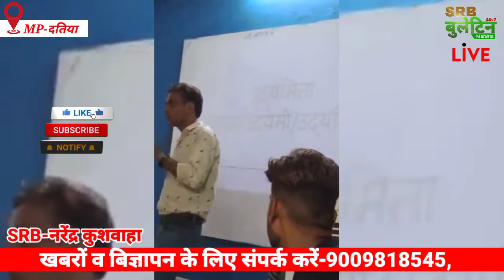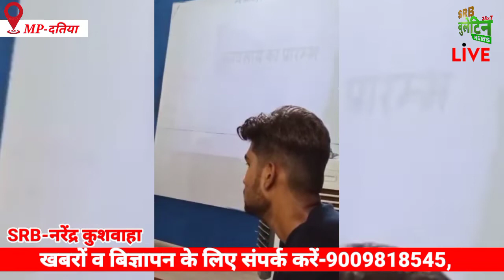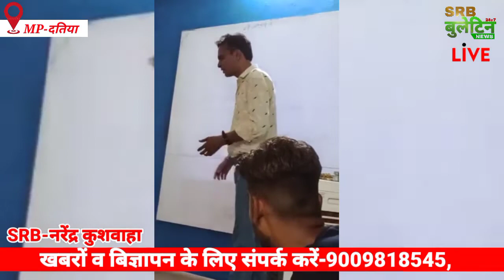उद्यमिता विकास पर एक दिवसीय कार्यशाला सम्पन्न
*राष्ट्रनिर्माण में युवाओं की महती भूमिका- जगत शर्मा*

*स्वरोजगार स्थापित कर उद्यमी बनकर विकास में सहभागी बनें- भानु शर्मा*

*युवा स्वयं अपने लक्ष्य को निर्धारित कर सर्वांगीण विकास में सहभागी बनें- रामजीशरण राय*

उद्यमिता विकास कार्यक्रम एक दिवसीय का आयोजन भारत कंसलटेंसी सर्विस के तत्वावधान में गणेश अकादमी के सभागार में आयोजित किया गया। जिसमें मुख्य अतिथि जगत शर्मा जिलाध्यक्ष श्रमजीवी पत्रकार संघ दतिया, विशिष्ट अतिथि भानु शर्मा संपादक आदित्य संस्कृति, वीरेन्द्र तिवारी व शैलेन्द्र गुप्ता गणेश अकादमी रहे। कार्यक्रम की अध्यक्षता रामजीशरण राय वरिष्ठ समाजसेवी ने की।

कार्यक्रम में स्रोत व्यक्ति के रूप में भारत कंसलटेंसी सर्विस के डायरेक्टर जितेन्द्र तिवारी, विवेक गुप्ता गणेश अकादमी उपस्थित रहे साथ ही आयोजक मण्डल में विकास तिवारी, आयुष राय व विकास तिवारी रहे।

आयोजित कार्यक्रम में मुख्य अतिथि जगत शर्मा जिलाध्यक्ष श्रमजीवी पत्रकार संघ दतिया ने उपस्थित युवाओं को आत्मनिर्भर भारत के तहत स्वरोजगार स्थापित करने हेतु आव्हान किया। उन्होंने कहा कि युवा वर्ग देश की तस्वीर बदलने में अपनी भूमिका का निर्वहन कर सकता है। हमें सदैव सकारात्मक सोच रखने की आवश्यकता है। विशिष्ट अतिथि भानु शर्मा संपादक आदित्य संस्कृति ने कहा कि युवा स्थानीय स्तर पर अपने व्यवसाय का आरम्भ कर प्रगति करते हुए उद्योग विस्तारित कर विकास में सहभागी बनें।

कार्यक्रम की अध्यक्षता कर रहे रामजीशरण राय वरिष्ठ समाजसेवी, संचालक स्वदेश संस्था ने अपने उद्बोधन में कहा कि युवाओं को स्वयं लक्ष्य निर्धारण करने की आवश्यकता है ताकि वे पूरे मन से मेहनत कर लक्ष्य प्राप्ति कर सकें। युवाओं पर कोई लक्ष्य थोपा न जावे। युवा ही राष्ट्र के सर्वांगीण विकास में अद्वितीय भूमिका अदा कर सकते हैं।

रिसोर्स पर्सन वीरेन्द्र तिवारी ने प्रश्नकाल को आयोजित किया प्रतिभागियों के प्रश्न लेकर अतिथियों ने समाधान किया व शैलेन्द्र गुप्ता संचालक गणेश अकादमी ने कहा कि प्रतियोगिता के युग में अपने हुनर और ज्ञान का उपयोग कर अपने जीवन स्तर को बेहतर बनाने हेतु अग्रसर हों। आयोजित कार्यशाला की श्रृंखला प्रतिमाह संचालित की जावेगी। ताकि युवाओं को व्यापक मार्गदर्शन व शिक्षा प्रदान की जा सके और वे अपना विकास कर सकें।

उद्यमिता विकास कार्यक्रम एक दिवसीय में मुख्यमंत्री क्रांति योजना, मुद्रा ऋण योजना के बारे में शिशु 50 हजार, किशोर 5 लाख, तरुण 10 लाख, प्रधानमंत्री रोजगार सृजन कार्यक्रम ऋण का प्रावधान, योग्यता, अनुदान, सब्सिटी आदि के बारे में स्रोत व्यक्ति जितेन्द्र तिवारी ने व्यापक जानकारी दी। कार्यक्रम का सफल संचालन विकास तिवारी व आभार व्यक्त आयुष राय ने किया।

कार्यक्रम में कु. निशा राय, कु. सीमा जाटव, कृष्णकांत दाँगी, अभिषेक जायसवाल, नीरज सेंन, सरल तलरेजा, राजदीप मिश्रा, उदय दाँगी, विकास दाँगी व अभिषेक सेंन सहित बड़ी संख्या में युवाओं ने सहभागिता की। उक्त जानकारी आकाश तिवारी ने दी।